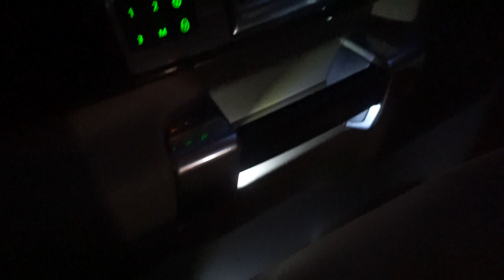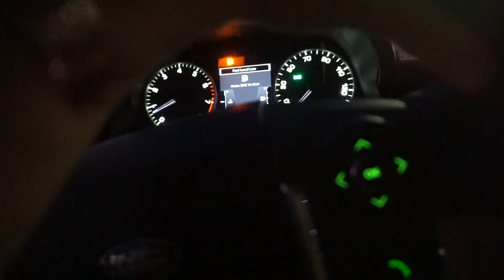The High Fat foods I Ate! | Day 26 (December 1, 2015)